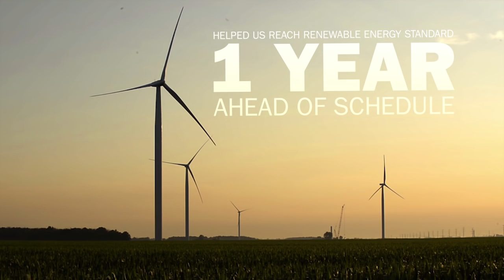Cross Winds® Energy Park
Cross Winds® Energy Park is one of two Consumers Energy wind parks in Michigan.  The turbines provide 111 megawatts of clean, renewable energy to Michigan communities and bring us closer to a more sustainable energy future.

To learn more about Cross Winds and the economic impact of the project, refer to the economic impact report below: